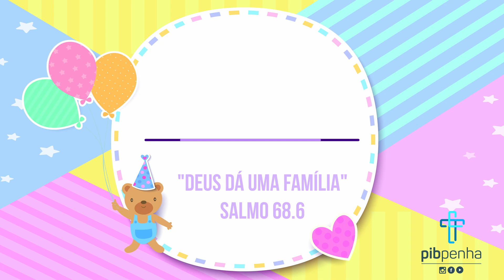Penha Kids | Berçário | Lição 4 - "Minha Família"